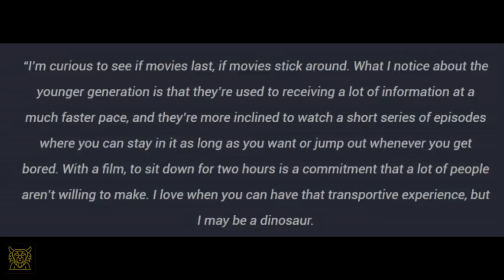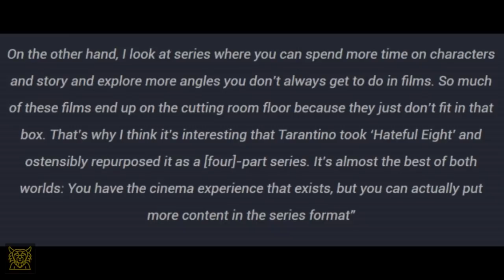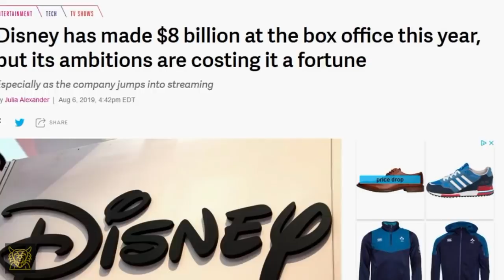Brad Pitt Reveals Tarantino Netflix Version Of Once Upon A Time In Hollywood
In an interview with the New York Times, Brad Pitt revealed that Tarantino is planning on putting together a long form mini series version of 'Once Upon A Time In Hollywood' for Netflix and talks about the future of Cinema and online streaming platforms.